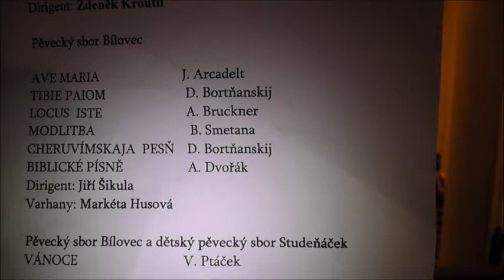🔴CHERUVÍMSKAJA PESŇ @ D.Bortňanskij ♫ Pěvecký sbor Bílovec (d.Jiří Šikula)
Vánoční koncert Pěveckého sboru Bílovec. Diriguje MgA. Jiří Šikula. Kostel sv. Bartoloměje Studénka; 28/12/2011